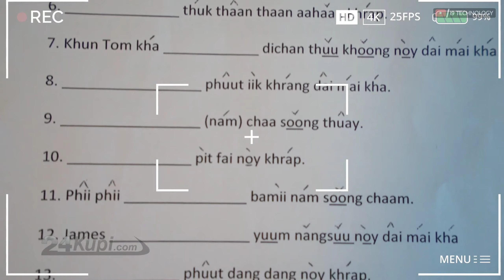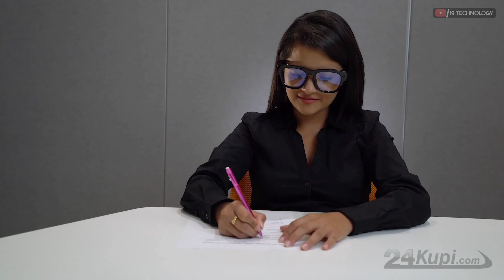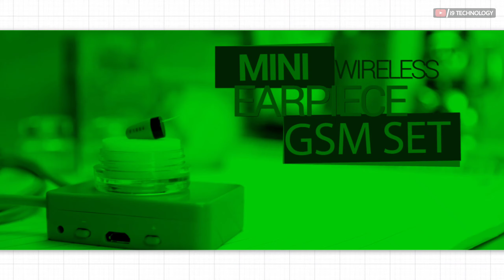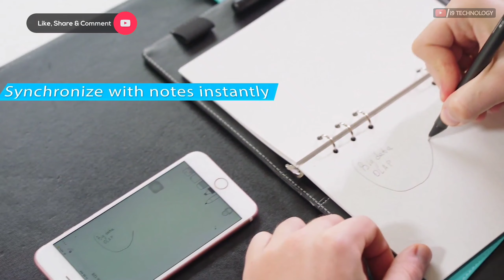4 SECRET EXAM CHEATING GADGETS FOR STUDENTS AVAILABLE ON AMAZON AND ONLINE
Hi friends, Welcome to the video- 4 SECRET EXAM CHEATING GADGETS FOR STUDENTS AVAILABLE ON AMAZON AND ONLINE

Hello doston, main Amit Kumar app sabke liye leke aya hun, 4 amazing cool exam cheating gadgets. Assa hai apko video accha lagega. ☺👍

GADGETS LINK;

1. LIVE STREAM WIFI GLASSES
Web results
Buy Spy Glasses Internet Live Streaming Cam/Live Spy Camera Online at Low ...

2. 24KUPI SUPER PEN
Web results
Super 24kupi LCD pen for cheating on exams - Watches

3. GSM MINI WIRELESS EARPIECE
Web results
GSM mini Wireless Earpiece - Watches

4. NEWYES SYNC PEN
Web results
NEWYES Smartpen Sync to The Mobile Devices for Notes with ... - Amazon.com